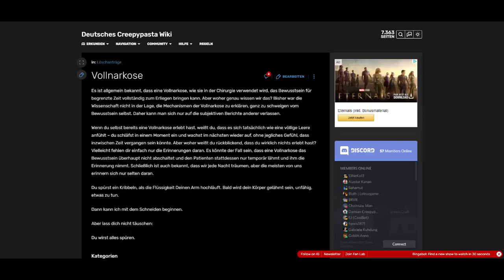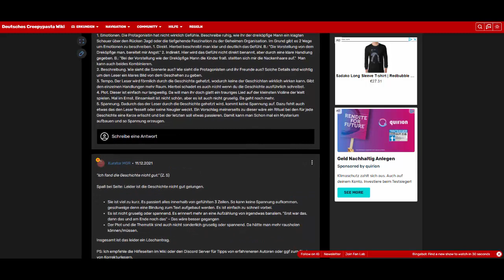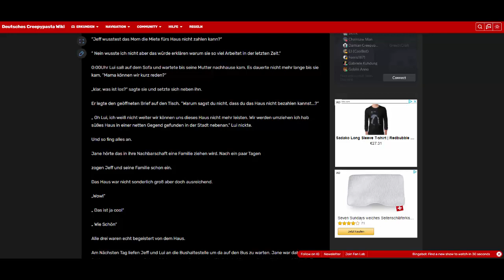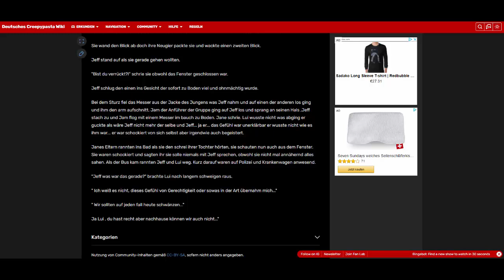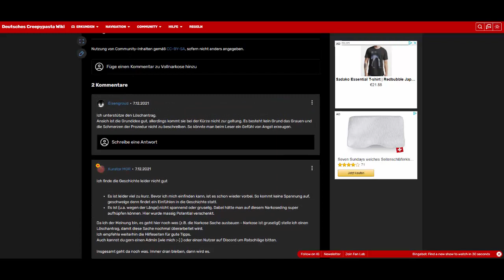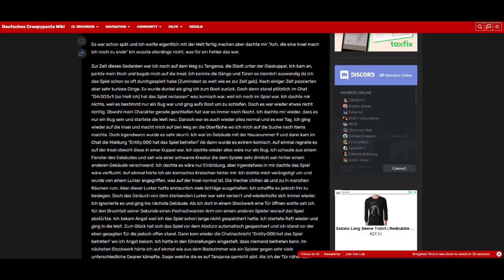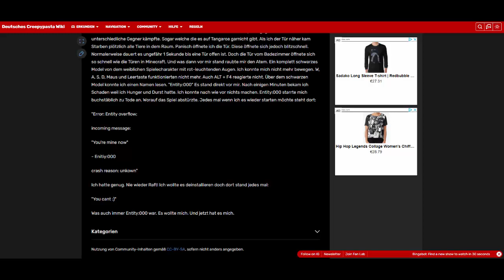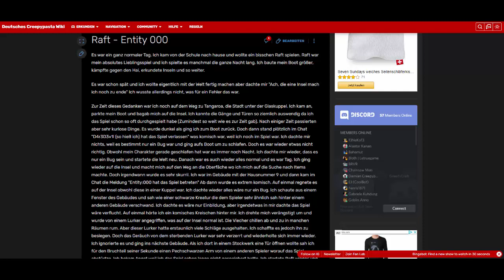Trashy Pasta - Schlechte Creepypasta's mit dem GIANT und Alfonzo - Folge 48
Folge #48.
0:00 Intro
4:00 Der Gruselabend
11:47 Little Creepy boy
32:07 Vollnarkose
38:59 Raft - Entity 000